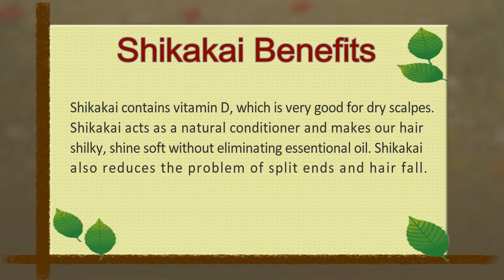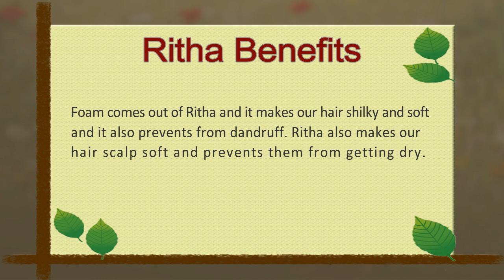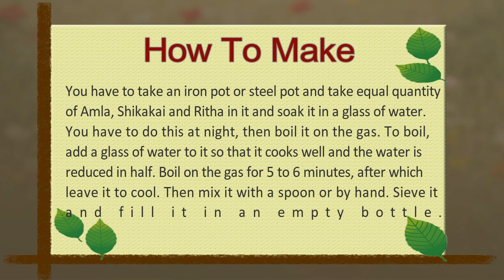How To Make Herbal Shampoo At Home | Homemade Herbal Shampoo | Garima Herbal Tips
Hello friends once again I am here with my latest video on “How To Make Herbal Shampoo At Home”. In today’s video you will find “How To Make Herbal Shampoo At Home”. This amazing Homemade Herbal Shampoo will help you to help you to get long hair, thick hair, shiny hair and healthy hair for longer period of time.

N𝗼𝘁𝗲: If you find any side effects then stop using it.

𝗔𝗹𝘀𝗼 𝗖𝗵𝗲𝗰𝗸:-

𝟓 दिन में आँखों के काले घेरों से हमेशा के लिए छुटकारा पाएं | 𝐇𝐨𝐰 𝐓𝐨 𝐑𝐞𝐦𝐨𝐯𝐞 𝐃𝐚𝐫𝐤 𝐂𝐢𝐫𝐜𝐥𝐞𝐬

𝗥𝗲𝗺𝗼𝘃𝗲 𝗖𝗿𝗮𝗰𝗸𝗲𝗱 𝗛𝗲𝗲𝗹𝘀 𝗮𝗻𝗱 𝗚𝗲𝘁 𝗕𝗲𝗮𝘂𝘁𝗶𝗳𝘂𝗹 𝗙𝗲𝗲𝘁 - 𝗖𝗿𝗮𝗰𝗸𝗲𝗱 𝗛𝗲𝗲𝗹𝘀 𝗛𝗼𝗺𝗲 𝗥𝗲𝗺𝗲𝗱𝘆 𝗖𝗿𝗲𝗮𝗺 | 𝗚𝗮𝗿𝗶𝗺𝗮 𝗛𝗲𝗿𝗯𝗮𝗹 𝗧𝗶𝗽𝘀

गोरी और बेदाग़ त्वचा पाने के लिए मुल्तानी मिट्टी (𝗠𝘂𝗹𝘁𝗮𝗻𝗶 𝗠𝗶𝘁𝘁𝗶) के 𝗙𝗮𝗰𝗲 𝗣𝗮𝗰𝗸𝘀 | 𝗚𝗮𝗿𝗶𝗺𝗮 𝗛𝗲𝗿𝗯𝗮𝗹 𝗧𝗶𝗽𝘀

𝗕𝗲𝘀𝗮𝗻 (𝗚𝗿𝗮𝗺 𝗙𝗹𝗼𝘂𝗿) 𝗙𝗮𝗰𝗲 𝗣𝗮𝗰𝗸 𝗙𝗼𝗿 𝗦𝗸𝗶𝗻 𝗪𝗵𝗶𝘁𝗲𝗻𝗶𝗻𝗴 | बेसन से स्किन के दाग धब्बे और झुर्रियां दूर करें|

𝗢𝗿𝗮𝗻𝗴𝗲 𝗣𝗲𝗲𝗹 𝗣𝗼𝘄𝗱𝗲𝗿 𝗙𝗮𝗰𝗲 𝗣𝗮𝗰𝗸 𝗳𝗼𝗿 𝗚𝗹𝗼𝘄𝗶𝗻𝗴, 𝗢𝗶𝗹𝘆 𝗦𝗸𝗶𝗻 | संतरे के छिलके का फेस पैक | 𝗚𝗮𝗿𝗶𝗺𝗮 𝗛𝗲𝗿𝗯𝗮𝗹 𝗧𝗶𝗽𝘀

𝗛𝗼𝘄 𝗧𝗼 𝗥𝗲𝗺𝗼𝘃𝗲 𝗗𝗮𝗿𝗸 𝗖𝗶𝗿𝗰𝗹𝗲𝘀 𝗔𝘁 𝗛𝗼𝗺𝗲 | 𝟱 दिन में आँखों के काले घेरों से हमेशा के लिए छुटकारा पाएं |